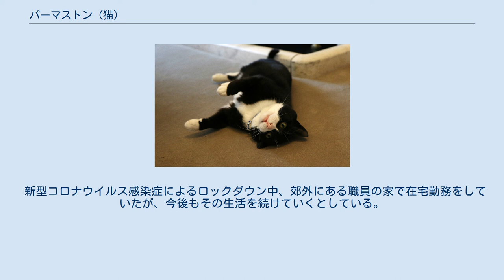パーマストン (猫)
パーマストン (英語: Palmerston)はイギリスの外務・英連邦省でネズミ捕獲長を務めていたネコである。
名前は19世紀中期に首相や外務大臣を務めた第3代パーマストン子爵ヘンリー・ジョン・テンプルにちなんでいる。
2016年4月13日に就任し、2020年8月31日に退任した。
 白黒二色のはちわれ模様をしている。
就任時の年齢は2歳で、元々は野良猫であった。
公務につく前は動物保護施設であるバタシー・ドッグズ・アンド・キャッツ・ホームで暮らしていた。
 イギリスでは、首相官邸に住み着いたネズミを捕獲するために16世紀から首相官邸でネコを飼う習慣があり、1924年には正式に「首相官邸ネズミ捕獲長」の職が置かれ、公務員として雇用されるようになっている。
外務・英連邦省(FCO)でもそれに習い、2016年にネズミ捕獲長の職を新設し、パーマストンが初代ネズミ捕獲長に就任した。
 外務・英連邦省に着任時のパーマストン 2018年、外務・英連邦省の周囲をパトロールするパーマストン パーマストンは2016年5月3日にはじめてネズミを捕獲したということでニュースになった。
2016年7月11日にパーマストンは首相官邸のあるダウニング街周辺でラリーとにらみあっているところを撮られた。
2016年7月26日にパーマストンは首相官邸にこっそり入り込んでいるところを捕まったが、この時有名な黒いドアは開いたままであった。
パーマストンはこの後、官邸に詰めている警官により排除された。
 2016年8月1日、パーマストンとラリーが非常に深刻なキャットファイトを行っているところをジャーナリストが目撃し、このせいでパーマストンは耳にケガをし、ラリーはネコ用カラーをなくしてしまった。
武装した警官によりこのケンカは止められた。
これについてバタシー・ドッグズ・アンド・キャッツ・ホームの専門家は、ラリーもパーマストンも他のネコとむやみにもめごとをおこさないよう去勢手術を受けているが、しばらくは二匹を会わせないほうが安全であるかもしれないとコメントしている。
 パーマストンはネズミの捕獲能力においては優秀だと評されており、就任1年半ほどで少なくとも27匹のネズミを捕獲したところが目撃されている。
キャットフードについてはウィスカス(日本のカルカンにあたる)を支給されている。
 2017年11月に在ヨルダン英国大使館にネズミ捕獲長のポストが新設され、『アブドゥンのロレンス』が着任。
同ポストの直属の上司は本国外務省のネズミ捕獲長とされたため、ロレンスはパーマストンの直属の部下となった。
 2019年7月から12月まで、パーマストンは休職した。
休職の理由は外務省の職員たちがむやみに食物を与えるなどパーマストンをかわいがりすぎていたため、ストレスが原因で体調を崩したたためであると発表された。
2019年12月の復職時には、パーマストンの健康を守るためのルールが制定された。
 パーマストンの公式TwitterアカウントとしてFCOネズミ捕獲長のアカウントが運営されており、2017年4月時点で42000人のフォロワーを有する人気アカウントとなった。
 この人気について、当時の外務・英連邦大臣フィリップ・ハモンドは「夏休みまでには私のフォロワー数を超えるだろう」と議会で語り笑いを誘った。
 英語のみならず日本語などでもツイートを行ったことがあり、日本語のゴシップウェブサイトなどでも話題になった。
 2020年8月現在、フォロワー数は11万人を超えている。
 2020年8月7日、パーマストンはTwitterを通して同省のサイモン・マクドナルド事務次官に「辞表」を提出、サイモンによって8月末での退任が発表された。
パーマストンは辞表の中で「脚光を浴びることから離れ、ゆっくりとした時間をより多く過ごしたい」と退任の理由を記している。
英BBCはこの件について、ネズミたちの公式なコメントはまだ寄せられていないと報じた。
 新型コロナウイルス感染症によるロックダウン中、郊外にある職員の家で在宅勤務をしていたが、今後もその生活を続けていくとしている。